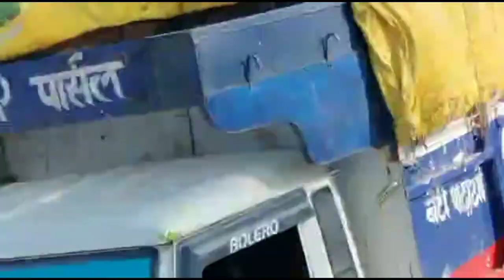💋lal chunriya wali pay dil aaya re song💋New videos😘jodi no1 New trending video 💃🕺jodino1👉jodino2🥰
लाल चुनरिया वाली पे दिल आया रे गाना💋नए वीडियोजोडी नंबर1 नया ट्रेंडिंग वीडियो 💃🕺jodino1👉jodino2🥰

Nice video k Song k status k  Comedy k movie ka gana k gana hindi k remix k DJ Song k New funny video k

Shorts video trending song

Satisfya Female Version | Gaddi Lamborghini | Imran Khan | Cover video

A saiya khulal ba kewadi killi thok video

Mumbai BT Jackson grand road

REMIX gana DJ Hindi 2021
DJ Hindi gana remix 2021
Movie remix song Hindi
gana movie remix 2021
2021 remix gana DJ
Movie ka song Hindi 2021
romantic Song remix DJ
gana Hindi
Hindi gana romantic
Hindi song 2021
Hindi gana romantic
hindi song 2020
Remix romantic songs
Hindi Song
Song romantic Hindi
Hindi video
Hindi song New video
Hindi gana video
Hindi gana download MP3
music Hindi MP3
Hindi gana DJ REMIX
gana DJ remix Hindi
remix gana DJ Hindi
gana DJ remix 2021
Hindi gana status
Hindi song status
Hindi status song HD
Hindi status gana
Status gana Hindi
gana status Hindi
Hindi remix gana DJ
DJ Hindi gana remix
DJ Hindi gana
movies gana Hindi
movie Hindi gana
Movies gana Hindi
2021 movie song hindi
Hindi movie song 2021
movie ka gana
Movie ka gana hindi
movie ka song Hindi
Movie remix song
Movie remix gana DJ
REMIX gana movie
Hindi movie song remix DJ
remix DJ gana
DJ remix song 2021
Hindi remix DJ New